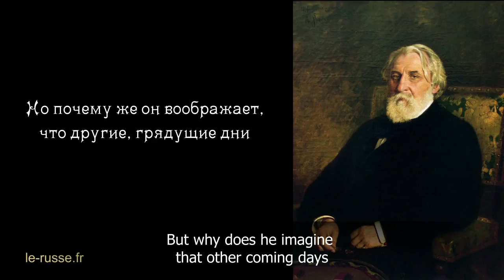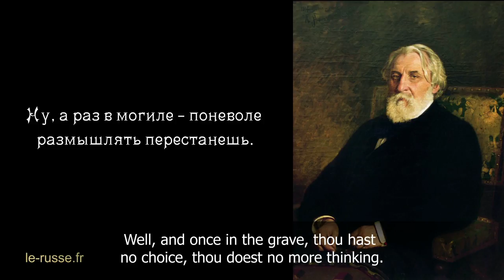Turgenev poem in russian with english subtitles : To-Morrow! To-Morrow!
Russian poetry. Russian podcast. Learn russian language.
To-Morrow! To-Morrow!
( Poem in Prose by Ivan Turgenev, translated by Constance Garnett )
How empty, dull, and useless is almost every day when it is spent ! How few the traces it leaves behind it! How meaningless, how foolish those hours as they coursed by one after another!
And yet it is man's wish to exist; he prizes life, he rests hopes on it, on himself, on the future. . . . Oh, what blessings he looks for from the future!
But why does he imagine that other coming days will not be like this day he has just lived through?
Nay, he does not even imagine it. He likes not to think at all, and he does well.
'Ah, to-morrow, to-morrow!' he comforts himself, till 'to-morrow' pitches him into the grave.
Well, and once in the grave, thou hast no choice, thou doest no more thinking.
May 1879

Russian podcast. Russian poetry reading.
РКИ русский язык как иностранный